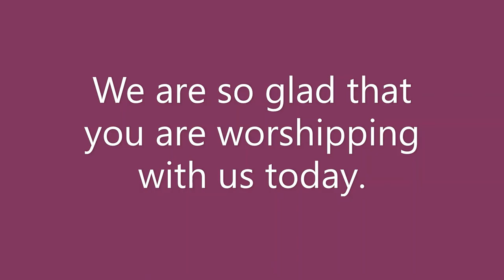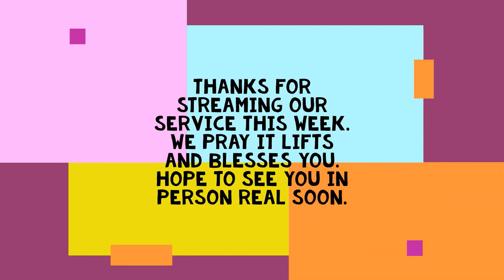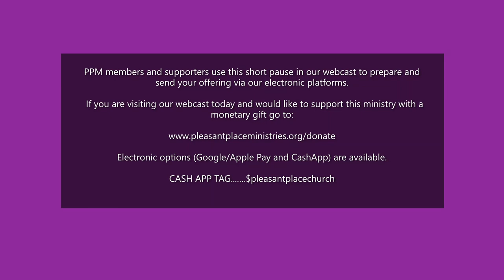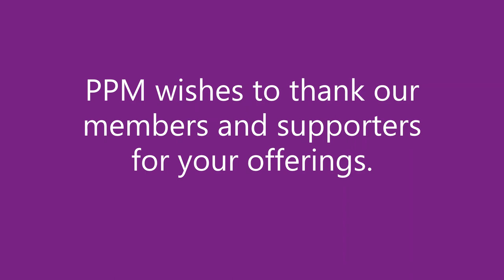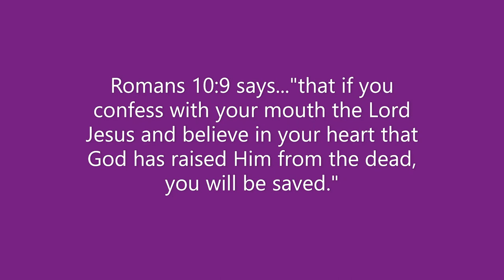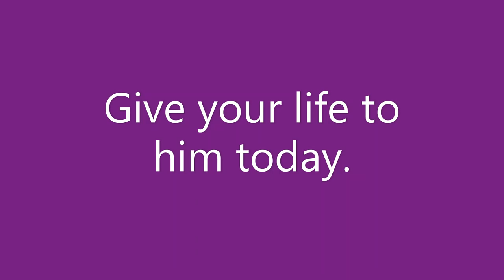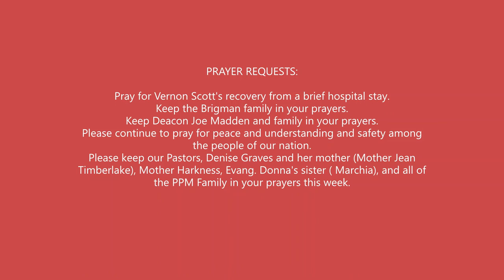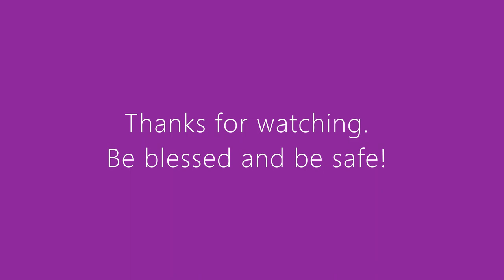Best of PPM Special ONLINE Service September 26th